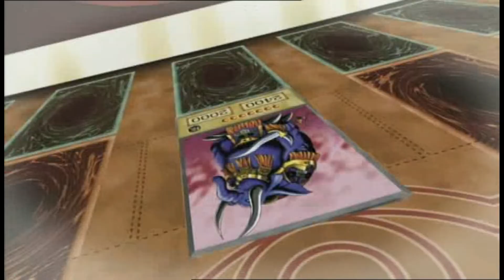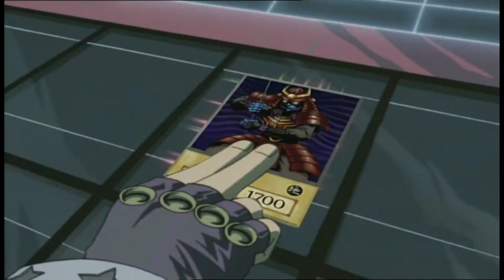Jono VS Mikael Part 1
WARNING: NO BÄVER IN THIS ONE